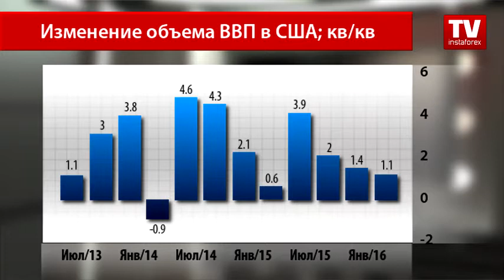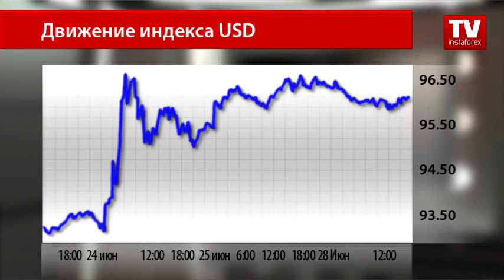Экономика США демонстрирует уверенный рост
Доллар США по-прежнему демонстрирует господство над своими основными конкурентами. Начался рост американского доллара после того, как стало известно о том, что избиратели предпочли Brexit. Поддержала восходящее движение валюты публикация по изменению объема ВВП в США. Так, экономика в 1 квартале выросла, несмотря на замедление роста потребительских расходов.
Согласно официальным данным, третья оценка ВВП США в первом квартале составила 1,1% по сравнению с первоначальной оценкой, где аналитики прогнозировали рост на 0,8%. Хоть результат и оказался лучше ожиданий, все же он стал самым слабым за год.
Экономисты отмечают, что, несмотря на повышение показателя, экономика США уязвима в условиях новых неопределенностей в мировой экономике. Помимо этого, хороший результат продемонстрировал индекс доверия потребителей в июне.
Согласно отчету, подготовленному организацией Conference Board, доверие потребителей в этом месяце значительно возросло, до 98 пунктов с майского уровня в 92,4. Аналитики прогнозировали меньший прирост, до 93,3.
Благодаря вышедшей уверенной макроэкономической статистике, индекс американского доллара продолжил торговаться на максимальной отметке.
К окончанию торгового дня господствующая мировая валюта торговалась во флэте, так как инвесторы устремили свое внимание на заседание Европарламента, чтобы ознакомиться со свежими новостями по вопросу выхода Великобритании из состава ЕС.
Результаты заседания станут известны сегодня, по окончании второго дня саммита лидеров ЕС. О свежих экономических новостях вы узнаете на канале ИнстаФорекс ТВ.